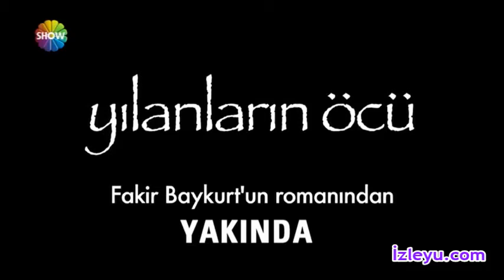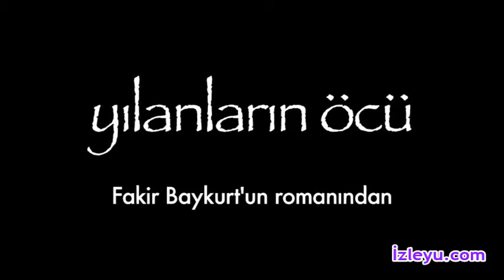Yılanların Öcü Yeni Dizi Fragmanı 2014 HD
Dizi oyuncuları:
Dizide Ceyda Ateş, Cemal Toktaş, Hande Soral, Ahmet Varlı, Rüçhan Çalışkur, Nail Kırmızıgül, Şebnem Dilligil, Servet Pandur, Hande Kaptan, Mehmet Atay, Gonca Yakut, Burak Can, Nalan Örgüt, ve Süleyman Karaahmet rol alıyor..
daha fazla video izlemek için ziyaret edin..!!